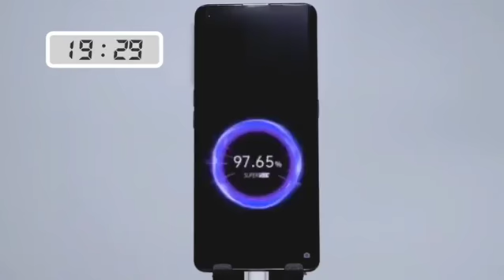125 Watt Oppo Fast Charger || 4000 Mah Battery Charge In 20 Minutes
Tags**